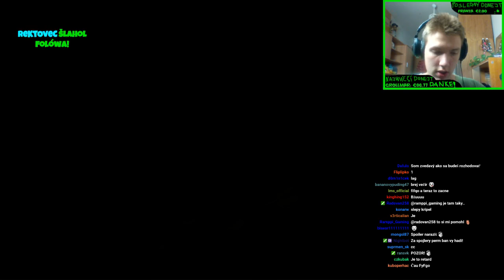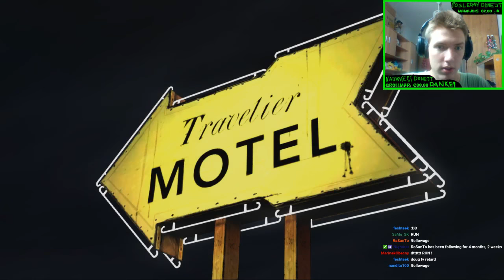CHODIACI OTEC PRICHÁDZA! - The Walking Dead - Episode 1 | SK Let's play | facecam | HD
Tak, postupne sem budem pridávať záznamy zo strímov, bude to takto v celku, kľudne si to rozdeľ, ak sa ti nechce pozerať to tak dlho, ale inak je to výborná hra a sám by som sa od toho len ťažko odtrhol :D

"FiFqo The Walking Dead" The Walking Dead The Walking Dead Episode 1 Novy den "Novy den" gameplay part 1 chodiaci otec prichadza sk cz slovensky cesky FiFqo "The walking dead cz" "The walking dead sk"